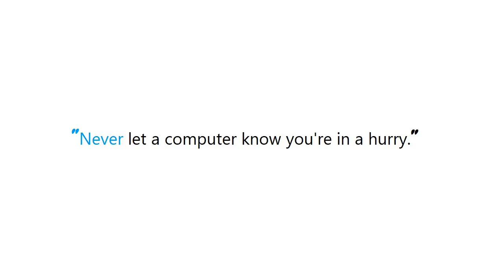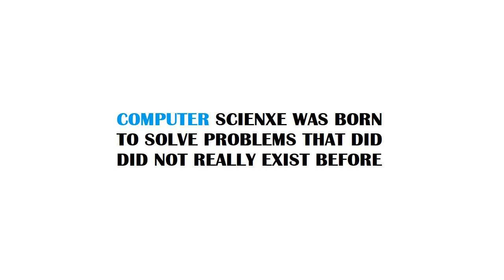PYTHON : Embedding Python in an iPhone app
Guide : [ PYTHON : Embedding Python in an iPhone app ]